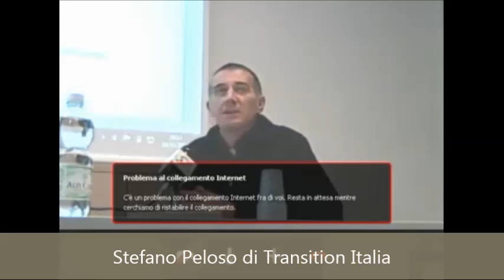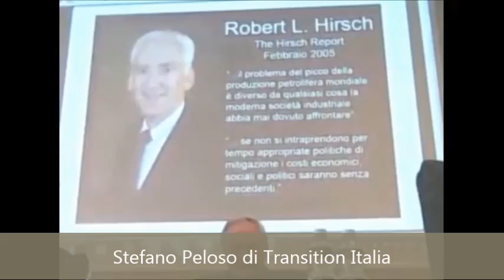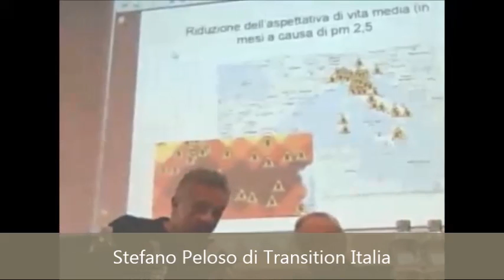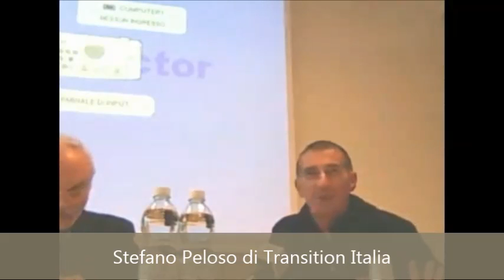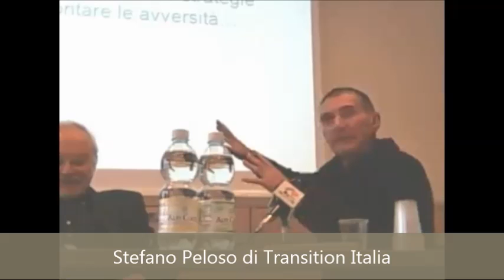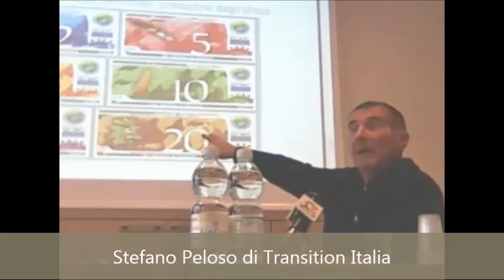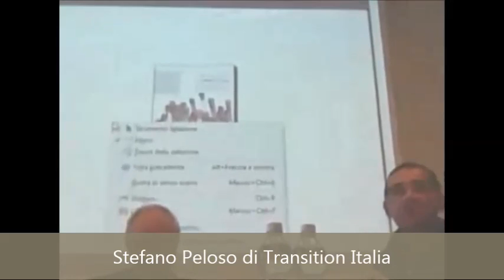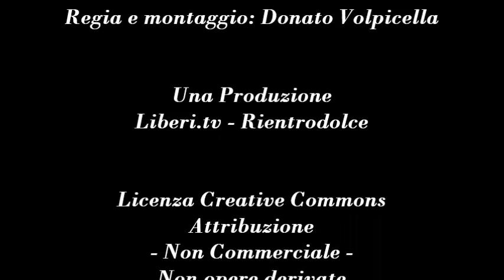VI congresso Rientrodolce (Bologna 18/11/12) - Le "città" di Transizione (Transition Italia)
- VI congresso dell'associazione Rientrodolce (Bologna, 17 e 18 Novembre 2012)

Presiede l'assemblea Guido Ferretti, Presidente di Rientro Dolce

• Relazione di Stefano Peloso di Transition Italia (Nodo italiano della rete internazionale di Transizione) sulle "Città" di Transizione
• Intervento di Stefano Bilotti, segretario di Rientro Dolce
• Intervento di Alessandro Tessari - docente di Storia della Scienza Università di Padova

L'Associazione Radicale Rientro Dolce (Per un ritorno "dolce" a due miliardi di persone) è un'organizzazione tematica e telematica di carattere politico e culturale aderente a Radicali Italiani